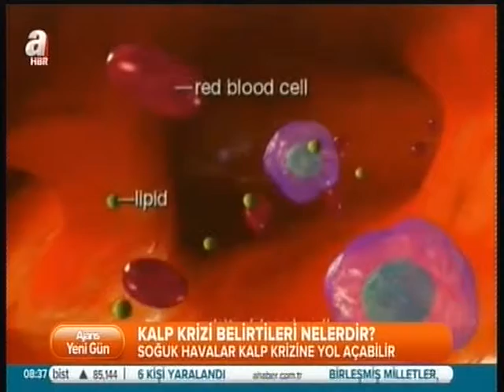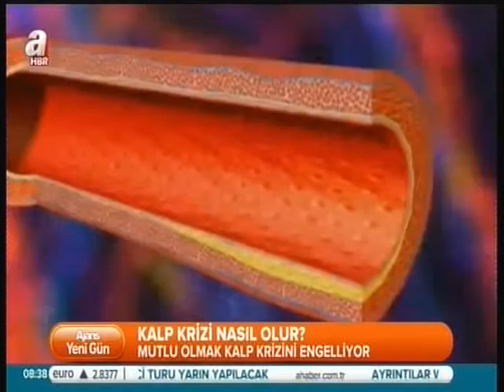Prof Dr Ahmet Akgül - A Haber Canlı Yayın - Kalp Damar Hastalıkları Röportajı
Kalp Yetmezliği ne demektir ?
Akut ve kronik kalp yetmezliği farkı nedir ?
Kalp krizi sonrası ne olur ?
Check up nedir ?
Check up nasıl yapılır ?
Kalp ameliyatı ne zaman yapılmalıdır ?
Kalp hastalıklarında genetik önemli midir ?
Kalıtsal kalp yetmezliği var mıdır ?
Kalp check up farklı mıdır?
Check up güvenilir midir ?
Spor kalp yetmezliğini önler mi ?
Kalp krizi için risk faktörleri nedir ?
Kalp kontrolu ne zaman yapılmalıdır ?
Çekap ne zaman yapılmalıdır ?
Çekap yaptırdım ama kalp krizi geçirdim
Prof Dr Ahmet Akgül
A Haber Canlı Yayın